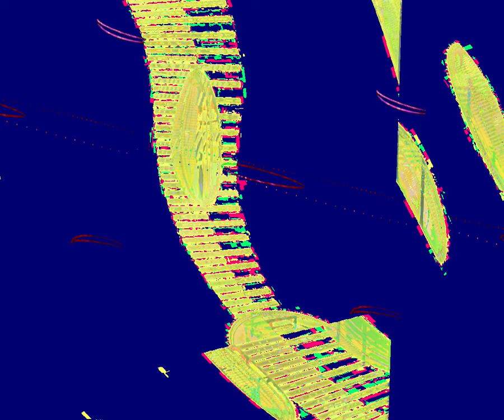[EPILEPSY WARNING] Movie 23 08 26 16h53m01s